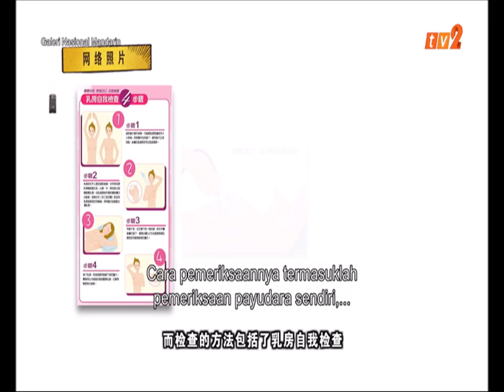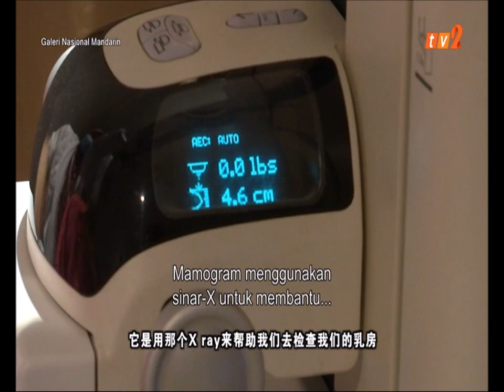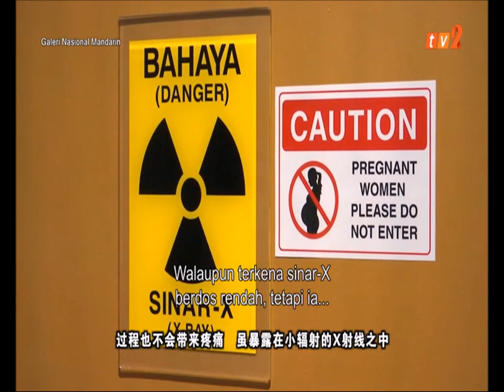8 MAC 2021-GALERI MANDARIN